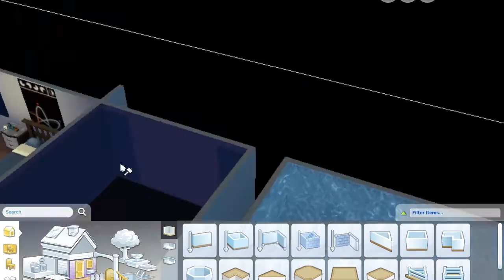The Sims 4 Orphanage Challenge Part 8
Welcome back to another episode of the Sims 4 Orphanage Challenge Part 8

Origin: Kirsten1050